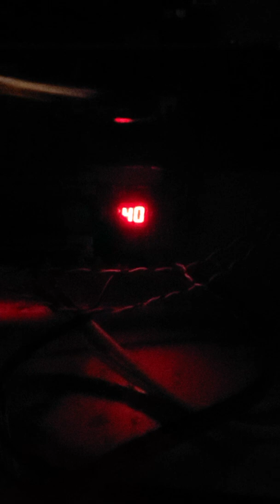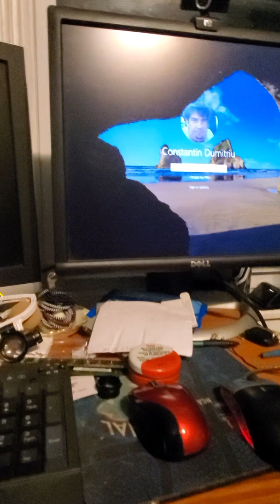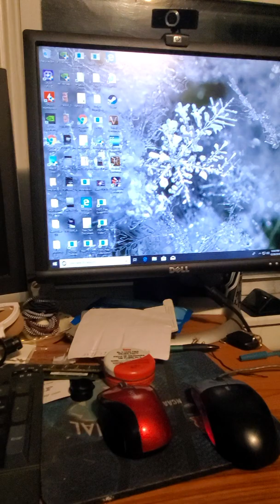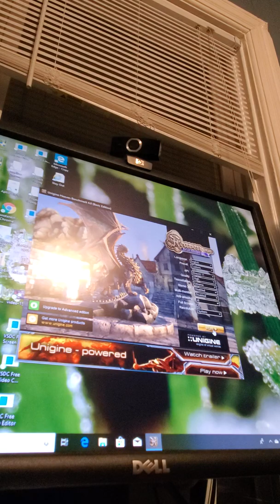Same X79 new motherboard with other problems this is worse video go of or restart when is on stres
X79 New Code 40 Error